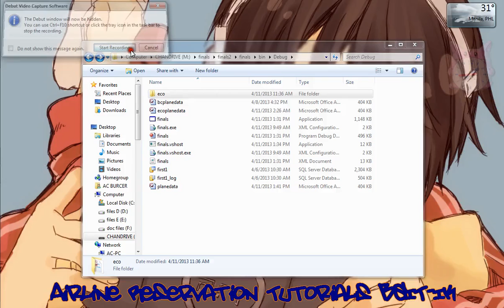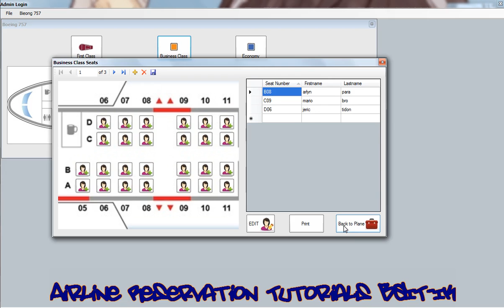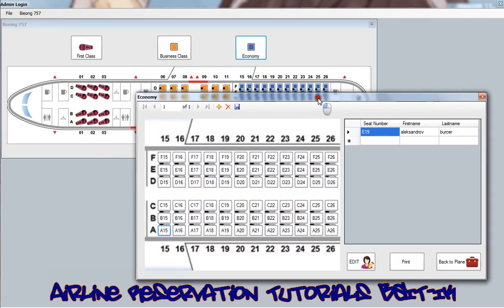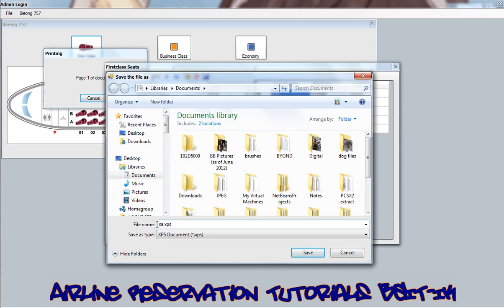airline reservation program made..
done in VB2010